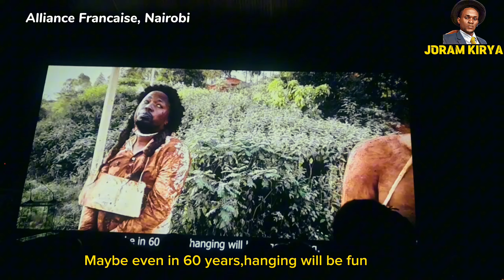Smartphone Film Competition 1st PRIZE WINNER 2023(Alliance Francaise)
Alliance Francaise, Nairobi Smartphone Film Competition 2023 Edition 1st Prize Award Ceremony

Story Za Njamba A film by David Waronja Featuring Peter Raray 'Mwaura' & Lewis Wahinya 'Waiyaki'.

A film Inspired by the story of freedom fighters